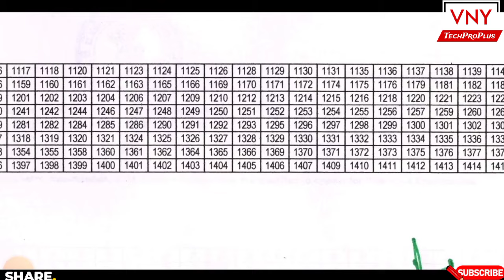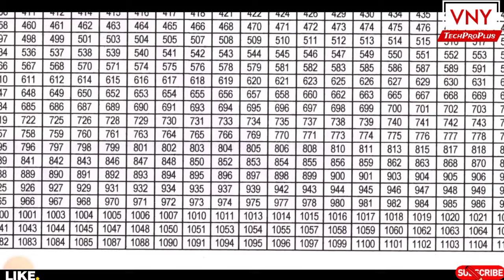Assam boiler operation engineer result 2024 | BOE exam pass candidate list Assam board